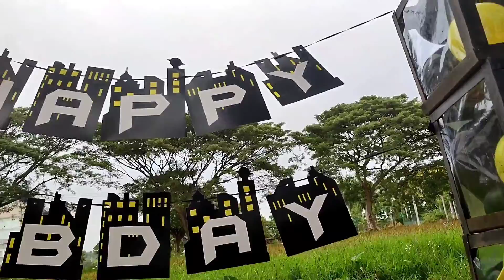SAMUEL DWANE (PreBirthday Shoot Video Presentation) 💕